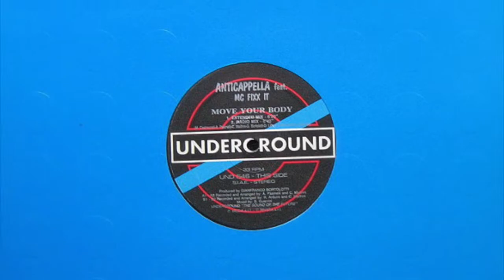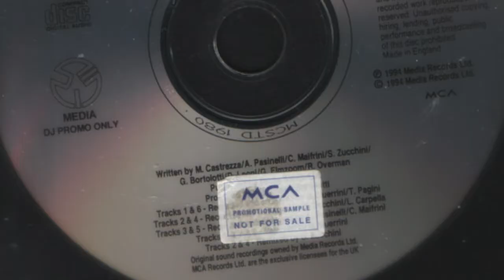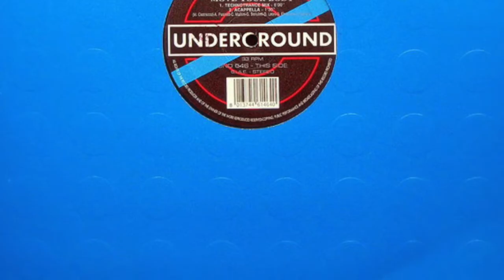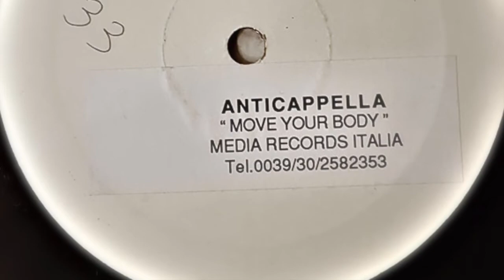Anticappella - Move Your Body (TV Edit)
Recorded By, Arranged By – B.Guerrini, T. Pagani
Remix – B.Guerrini
Media Records ‎– MCSTD 1980, MCA Records ‎– MCSTD 1980
UK
1994
Phonographic Copyright (p) – Media Records Ltd.
Distributed By – BMG Records (UK) Ltd.
Licensed To – MCA Records Ltd.
Published By – Media Songs Ltd.
Producer – Gianfranco Bortolotti
Rap
Vocals - Beverley Skeete
Written-By – A. Pasinelli, C. Maifrini, D. Leoni, G. Bortolotti, G. Elmzoom, M. Castrezza, R. Overman, S. Zucchini
Original sound recordings owned by Media Records Ltd.
MCA Records Ltd. are the exclusive licencees for the UK.